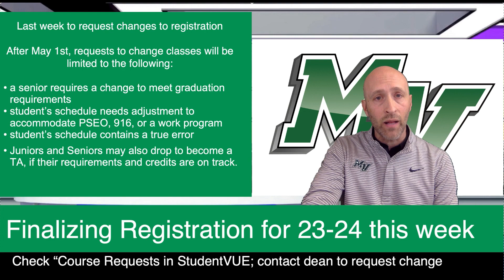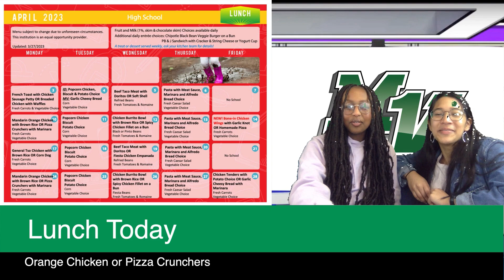morning herd 4 24